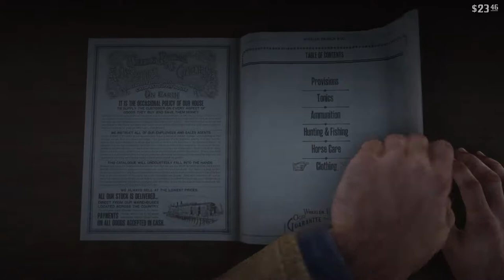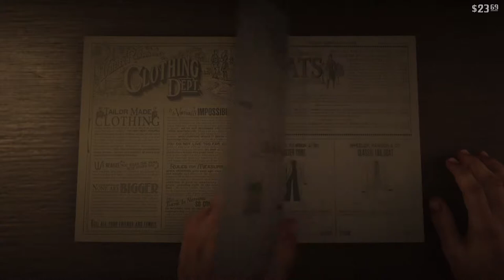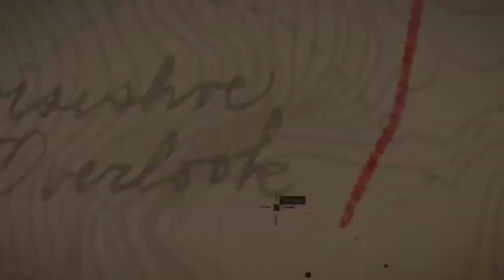Red Dead Redemption 2 | Ricky Bhai